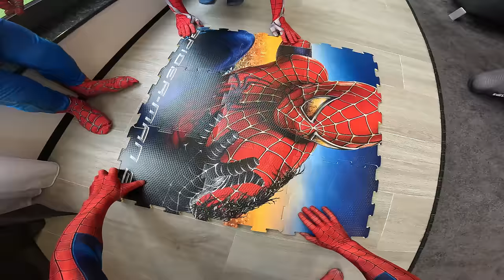TEAM SPIDER-MAN Bros || Making fun of New SPIDER-MAN and the SPIDER-MOM Scolded US! (Comedy Skit)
Get ready to meet the new Spider-Man as Team SPIDER-MAN Bros and their hilarious cast introduce us to the newest member of their team! Watch as they bring the laughs in this comedy video featuring Spidey, his bros, and even his mom! This is one video you don't want to miss!

💥 Don't forget to SUBSCRIBE to my channel by clicking here ➞ ➞ **Make sure you CLICK THE BELL ICON so you can get notifications when my next video goes up so you don't miss anything!

LITTLE-SPIDEY: @manea_aleks